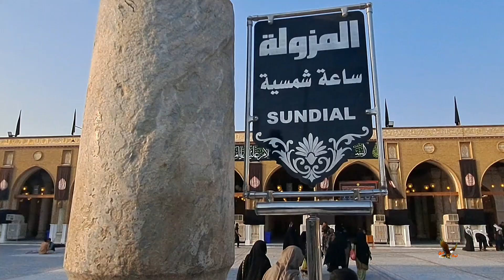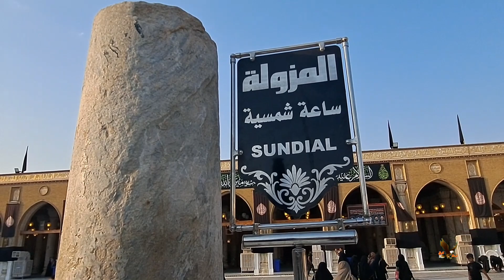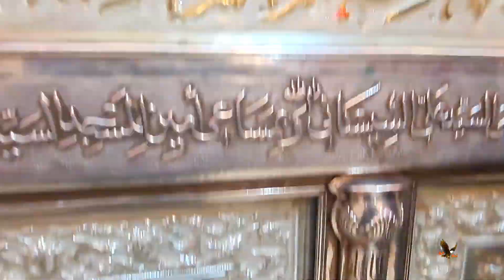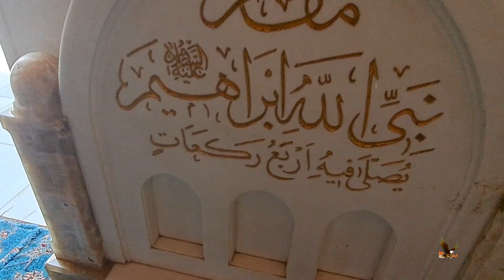مسجد الكوفة في النجف الاشرف في ذكرى وفاة الرسول محمد صل الله عليه وآله وسلم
١٣ / ٩ / ٢٠٢٣